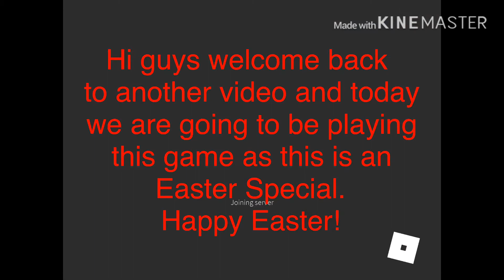Easter Special! - Roblox Egg Simulator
hi guys

bye